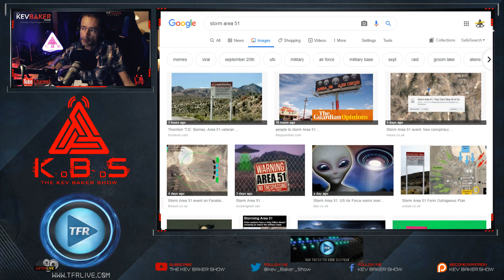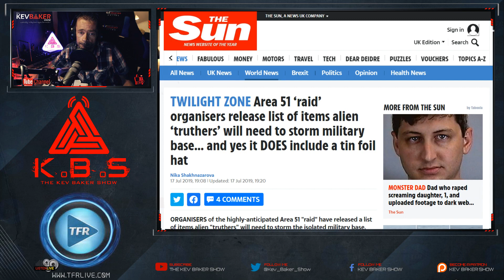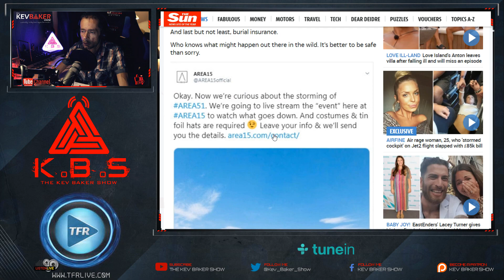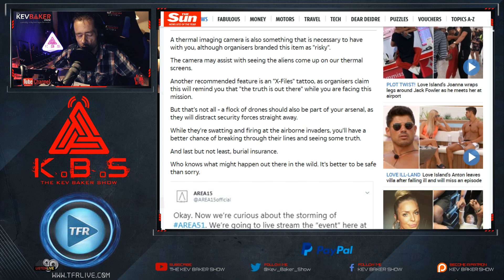Why You Should Think Twice Before You "STORM AREA 51"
🚨 This YouTube channel is the OFFICIAL Channel for The Kev Baker Show 🚨

What started as a joke is now starting to take a more serious twist. Joe Joseph & I discuss how some people are taking the viral "Storm Area 51" event seriously & how this has the potential to turn into something deadly

📣 Become a member of the Youtube channel to unlock unique member emojis & members only livestream 1x per month